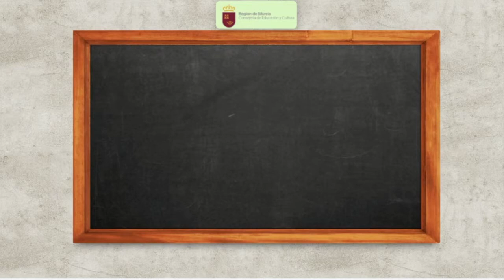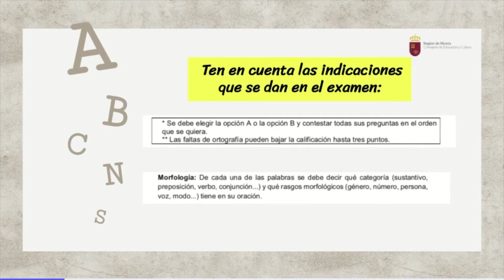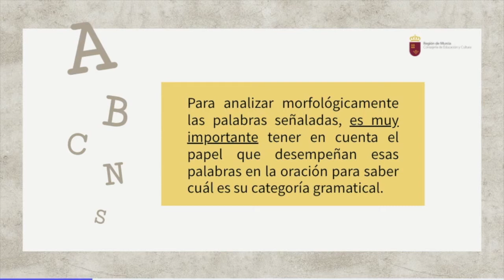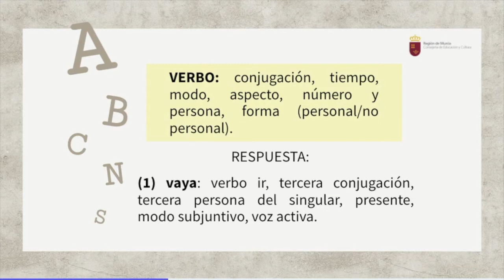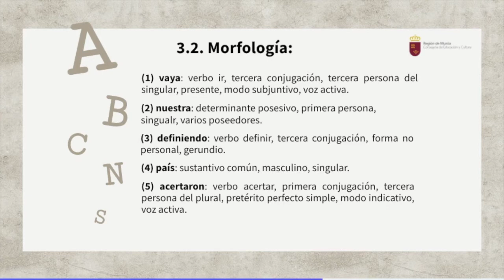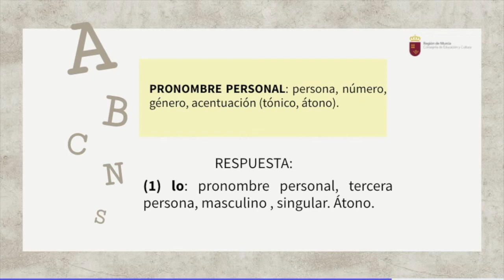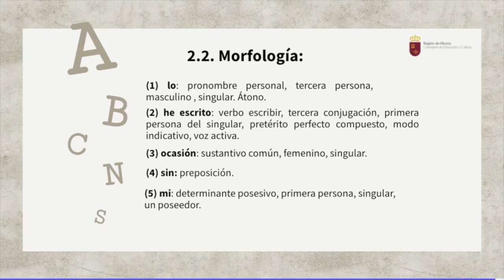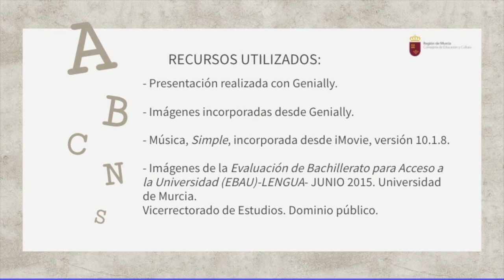MORFOLOGÍA EBAU JUNIO 2015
Vídeo explicativo sobre cómo resolver la pregunta de Morfología en EBAU.